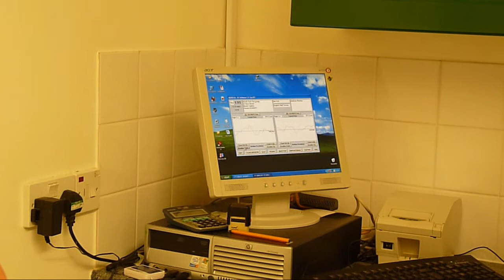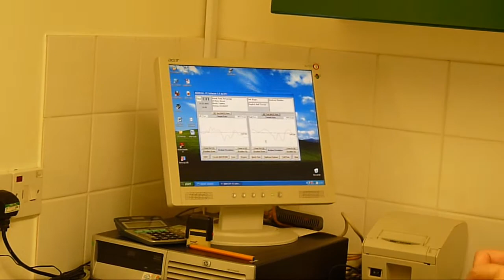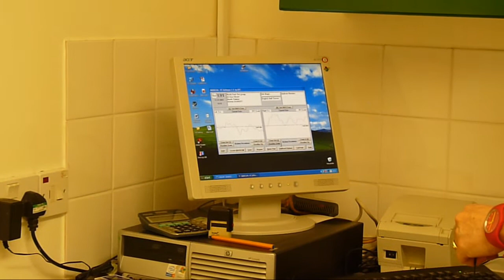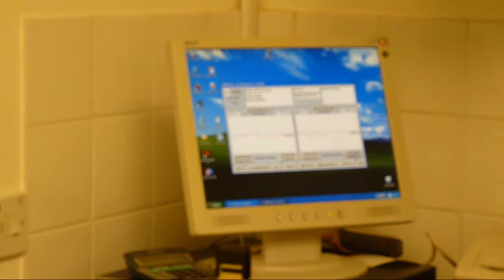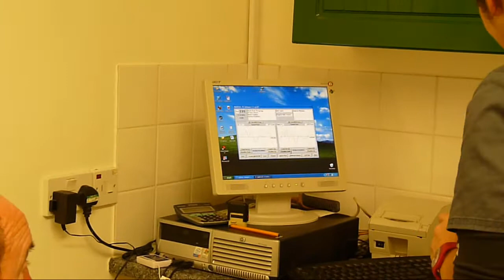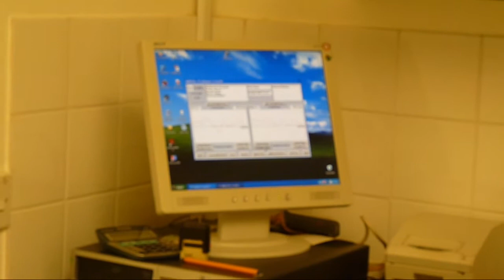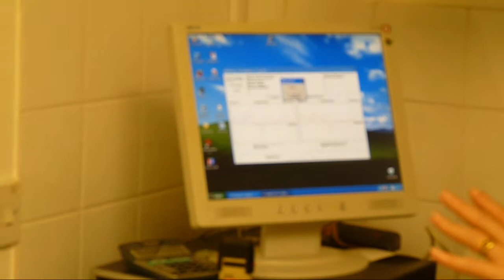Olive's Puppies BAER hearing test at vets. All passed Cute English Bull Terrier pups Part 6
Beautiful Bull terrier puppies first outing to the vets for BAER hearing test  and health check at Vets  for £31.50
All passed their hearing test and only one "very very slight innocent heart murmur, audible by the vet from the left side only. On returning home, I listened through my own stethoscope and could not hear it at all.  This occurs in the rapid growth stage around 6-8 weeks and is very common, usually resolving but we will have another vet check her in 2 weeks time, though having tried to hear it numerous times, it may have been excitement at the vets cause a temporary event.

Over the moon with Olive's puppies, superb litter and mum has done a fantastic job of whelping and rearing them.

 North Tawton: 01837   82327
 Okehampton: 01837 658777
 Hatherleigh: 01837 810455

BAER Testing Protocol

The Brainstem Auditory Evoked Response (BAER) test is the only accepted method of diagnosis. Bone stimulation transducer may be used in addition when conduction deafness is suspected.

OFA recommends this test be performed by board certified veterinary neurologists, but will accept test results from experienced veterinarians, neuroscience professionals, and audiologists. One test suffices for the lifetime of the animal.

Bilateral hearing passes the test. Unilateral or bilateral deafness fails.
Examination protocol

BAER testing can be done on dogs / canines at least 35 days old.
A signal equivalent to between 70 and 105 dB nHL (normal hearing level) is used to obtain a response with peaks I and V judged present at their appropriate latencies. Insert earphones are used inside the ear canal The test is done in a quiet room and movement noises are prevented or if present the test is repeated. The stimulus is at least 200 clicks which will be used to obtain the response.
A masking tone is not considered necessary if recordings are made with electrodes positioned along the midline and in the ipsilateral mastoid region; a masking tone is necessary if the electrodes are placed along the midline at the vertex and the T-1.
Under appropriate circumstances when an ear tests as deaf using air-conducted stimuli, and the possibility of conduction deafness exists (chronic otitis, excess ear wax accumulation), repeat testing with a bone stimulation transducer is recommended.
A printed copy of the BAER Test tracing will be provided to the owner and the new forever owner,
The Printed copy of the BAER tracing contains the dog’s KC name and identification number  linking it to the test results.